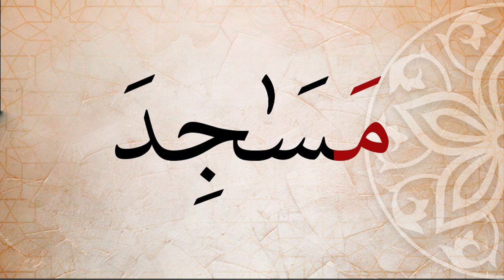Huroof ul Madd (Part Two)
This video discusses futher details about Huroof ul Madd. In uthmani script huroof ul Madd are exhibited in various forms.